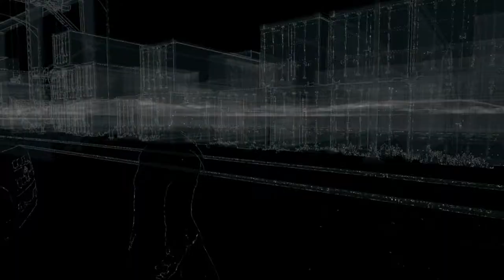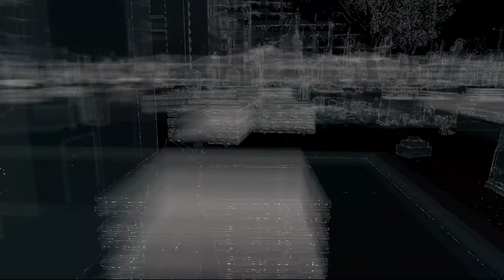Badabum | WATCHDOGS [PS4] #024